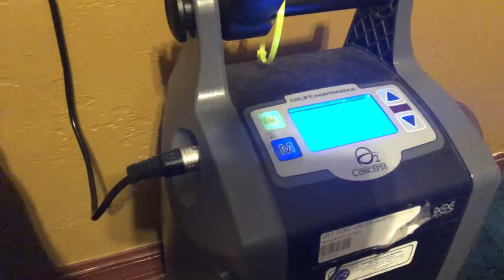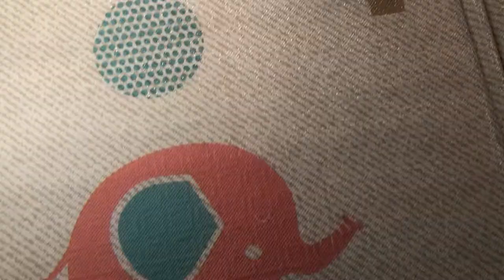BABY’S FIRST WEEK OFF OXYGEN // Premature Baby On Oxygen Entire Life Until Now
Søren is a free baby now and he know's it! In this weeks video I go over some immediate changes that took place within our household as well as developmental leaps Søren made once we said "GoodBye" to that Oxygen!

Get to know the face behind OSarahKate!

☕️ I’m a Coffee & 🍵 Tea Lover
🍁 Fall is the best time of year
💍 Married to my soulmate #10/31/16 🎃
🤱🏻 I’m a New Mom #12/31/18
🐈 I love Cats!
🧘🏻 Yoga is my new obsession
🌿 Living a greener life everyday
☁️ Health & Wellness crunchy
💋 I always have red lip stick with me
🍱 Sushi is my fav foods
💻 Graphic Design is my Game (Professionally)
👩🏻‍🦰 Sarah Kate is my name!

Let me get to know more about YOU through Instagram

I own all the footage and content of my videos. Please do not reproduce without my permission.